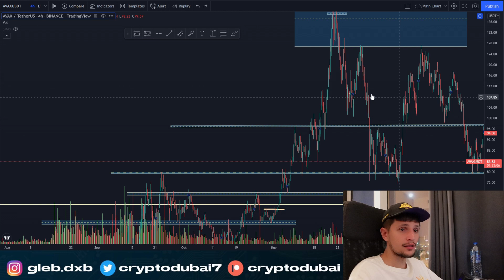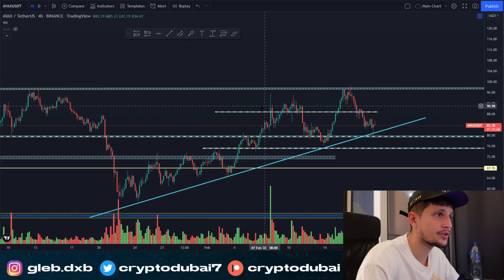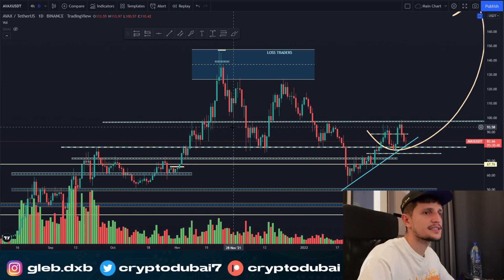Avalanche Price Update!!